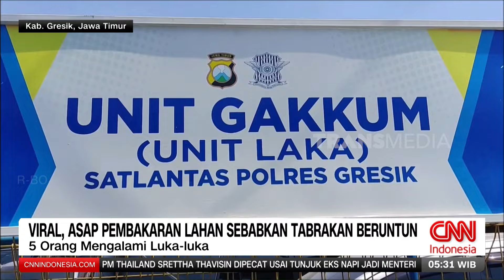Viral Asap Pembakaran Lahan Sebabkan Tabrakan Beruntun | REDAKSI PAGI (15/08/24)